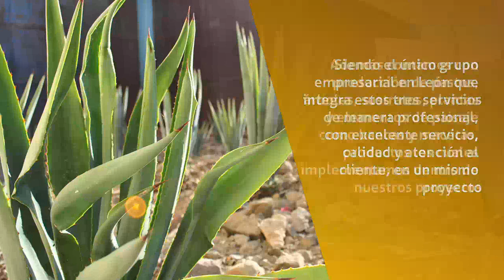Decoraciones en León - VIVEROS GDV - InfoIsInfo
VIVEROS GDV, Decoraciones en León. Más Información

Hoy en día cuando los desarrolladores inmobiliarios, instituciones públicas, instituciones privadas y propietarios residenciales necesitan una empresa con experiencia que lleve a cabo el desarrollo de sus áreas verdes, asignan a Viveros GDV Landscape Co. Consolidada como la mejor empresa del Bajío en su ramo, llevamos a cabo el diseño, construcción y mantenimiento de áreas verdes, para generar un entorno con alta calidad estética y características sustentables. Con más de 30 años de experiencia contamos con el soporte técnico, entendimiento de las necesidades del cliente y análisis de presupuesto, para lograr producir  áreas verdes de alta calidad. En el  día a día de  Viveros GDV Landscape Co., resolvemos las necesidades de nuestros clientes para lograr el mejor resultado en sus áreas verdes, desde un jardín residencial, hasta  un parque urbano. En VIVEROS GDV ofrecemos servicios profesionales de Diseño y construcción de Paisajismo, Instalaciones especiales de riego, Arquitectura y Construcción de obra civil. Siendo el único grupo empresarial en León que integra estos tres servicios de manera profesional, con excelente servicio, calidad y atención al cliente, en un mismo proyecto. Además contamos con producción de pastos, árboles, sustratos, plantas y elementos de paisaje como bancas y macetas, productos los cuales implementamos dentro de nuestros proyectos. Nuestros clientes principales son Desarrolladores Inmobiliarios, Edificios de Usos Mixtos, Organismos Municipales Deportivos, Equipamiento de Transporte Masivo, Hoteles, Centros Comerciales, Fraccionamientos, Gobiernos Municipales y Residencias Particulares.